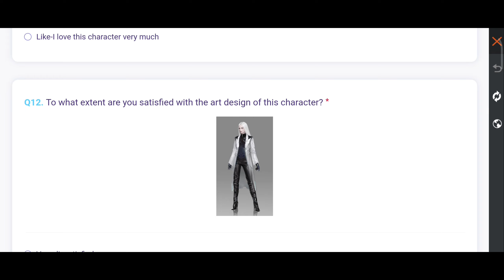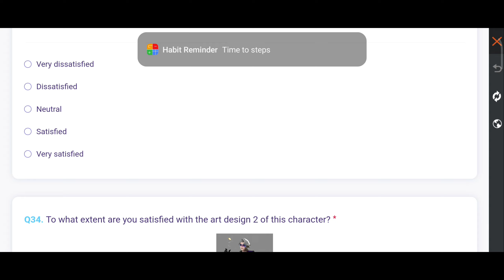😱OB39 UPDATE FREE FIRE || FREE FIRE NEW UPDATE || OB39 ADVANCE SERVER FREE FIRE || FF ADVANCE SERVER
OB39 UPDATE FREE FIRE 2023 😱⚡| OB39 UPDATE CHANGES | FF NEW UPDATE | FREE FIRE UPDATE 2023

HOW TO DOWNLOAD FREE FIRE ADVANCE SERVER 2022 😱⚡ || FREE FIRE ADVANCESERVER KAISE DOWNLOAD KAREN!